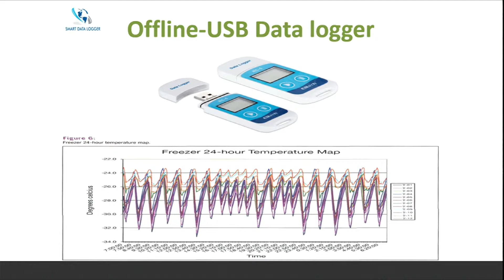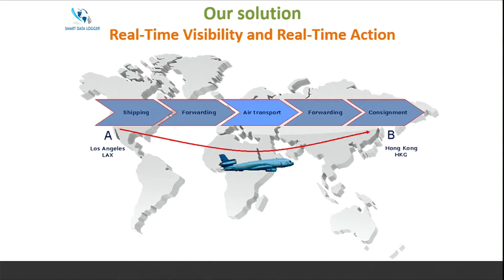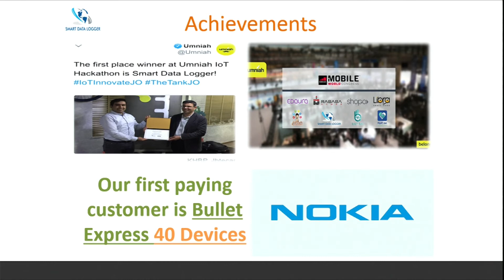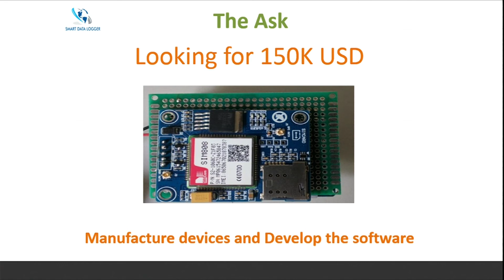Smart Data Logger - Startup Turkey Demo Day 2018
In case the temperature exceed the limits in any stage of the journey we will notify the in charge person at the operation field in real-time via SMS emails and calls for real-time action.